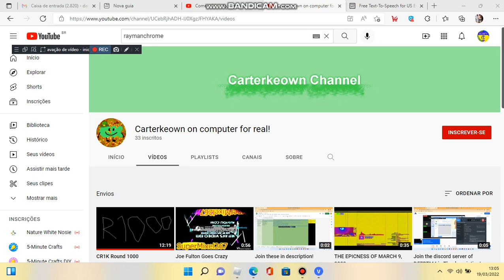GETS 0 SUBSCRIBERS!!!